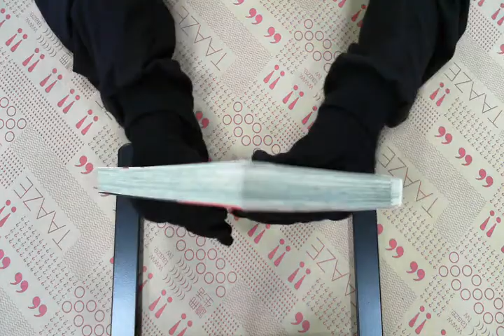TAAZE｜GANTZ殺戮都市（2） 二手書書況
TAAZE｜讀冊生活網路書店「GANTZ殺戮都市（2）」，找二手書請至